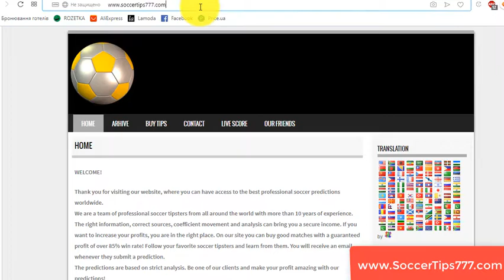22 Aug 20:00. Torino vs Wolverhampton. UEFA Europa League Qualifying